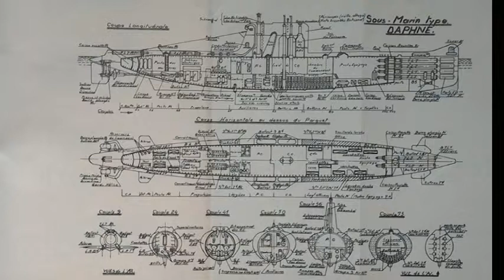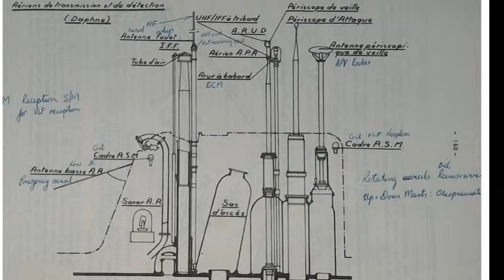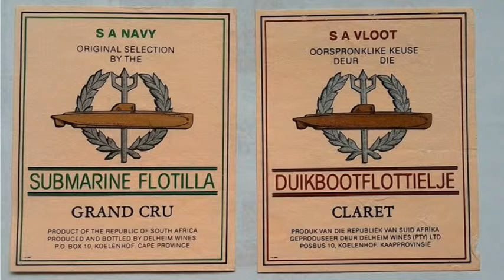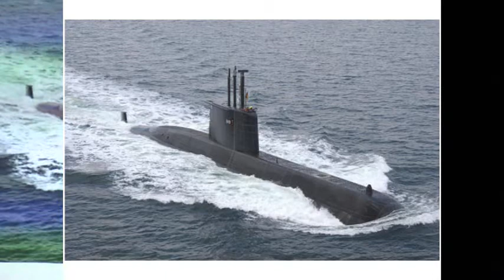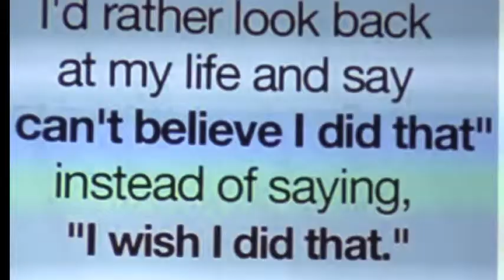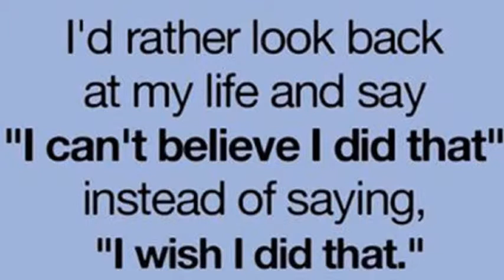RSA Submarines 20190207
Historical Society